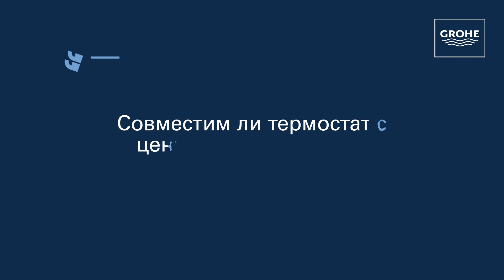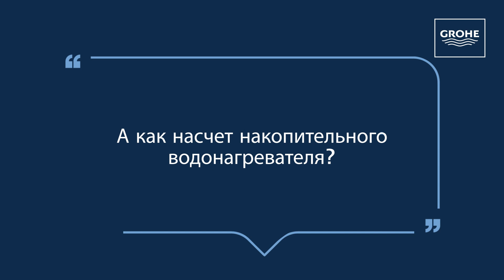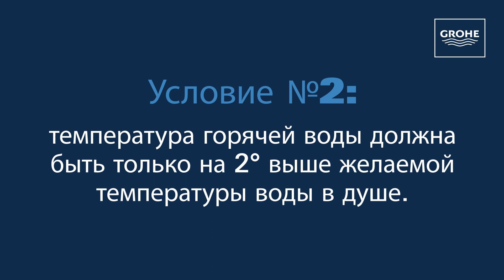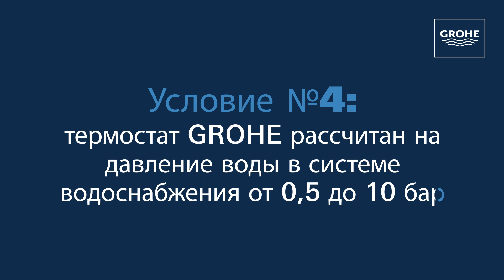Как понять, подходит ли вам термостат?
У тех людей, кто собирается воспользоваться преимуществами термостата вместо классического смесителя, зачастую встают вопросы:

• При каких условиях возможна установка термостата и как обеспечить его правильную работу?
• Совместим ли термостат с проточным или с накопительным водонагревателем?
• Можно ли установить термостат, если подвод горячей воды находится справа?

Видео поможет Вам разобраться с этими и другими вопросами, связанными с термостатами.
Немного внимания к деталям и вуаля! Термостат сделает Вашу душевую прекрасным местом для расслабления и удовольствия.

О компании
GROHE — один из мировых лидеров в области создания комплексных решений для ванной комнаты и кухни. Как международный бренд, GROHE следует корпоративным ценностям технологичности, качества, дизайна и экологичности, предлагая «Истинное наслаждение водой». За последние 10 лет GROHE получили более 300 наград в сфере дизайна и инноваций. На российском рынке бренд представлен более 20 лет.